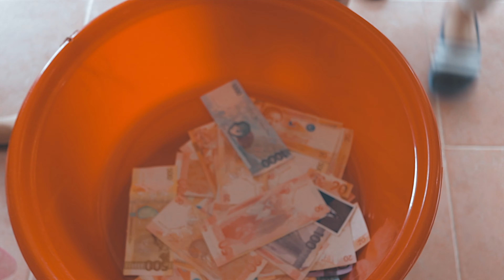Christmas 2019 (Part 1)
Christmas party at Batangas...

Main Camera: Canon 80d
Wide Lens: Canon 10-18mm
Drone: Dji Mavic Air
Gimbal: Zhiyun Weebill S
My other lenses: Canon 24mm f2.8 & Canon 50mm f1.8